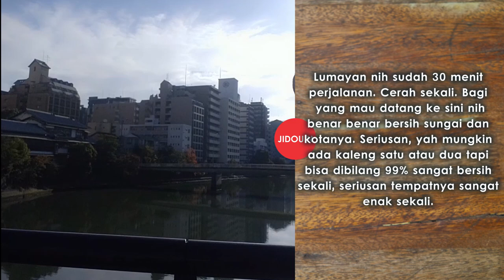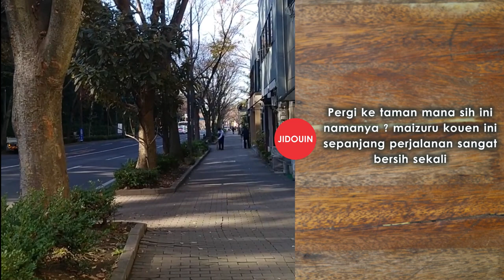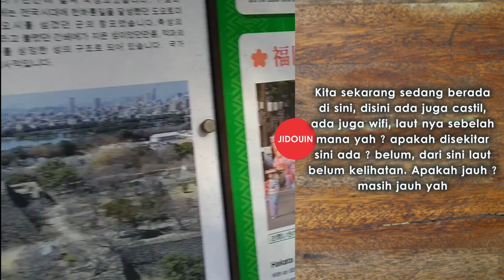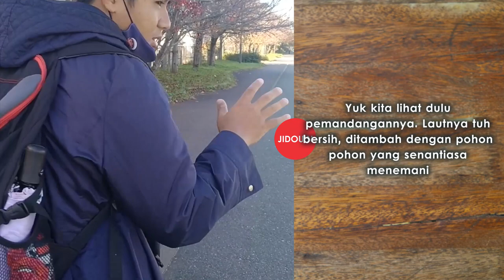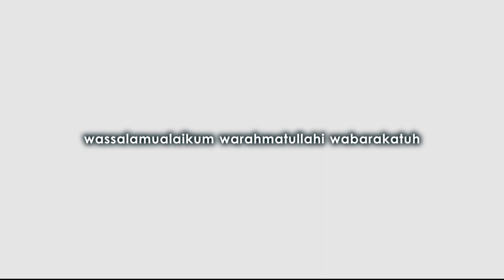FAHRUL SAN DI OITA JAPAN || 技能実習生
berikut adalah video dari salah satu siswa kami yang sedang melakukan program pemagangan di jepang selama 3 tahun di prefektur oita jepang. bagi siapapun yang berminat untuk bekerja dan sekolah ke jepang, tentunya semua  bisa mencoba seperti fahrul san. semoga video ini bermanfaat dan bisa menjadi inspirasi bagi siapapun yang membutuhkannya